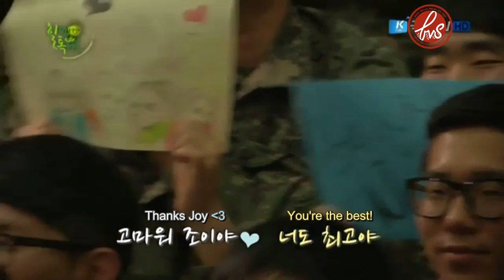[ForVelvetSubs] 150102 Hong Kyung Min's Healing Talk Concert - Red Velvet (eng)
Translator: hunseuls, Zachery
Editor/QC: baechujoy, jonghyuns, sinfulmelody
Timer/Typesetter: mimimiawww, Marcus, lemona
Encoder: Titouf

for more Red Velvet goodies and follow us for more updates